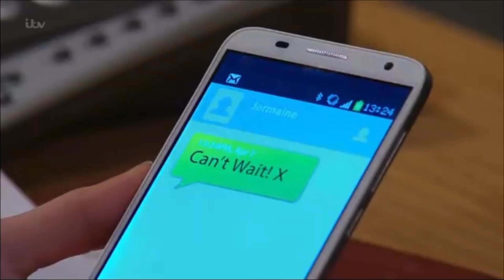Belle Dingle 7th April 2016 - belle tells jermaine to stay away, after realising he is married